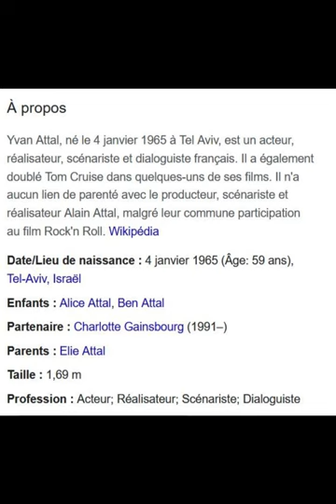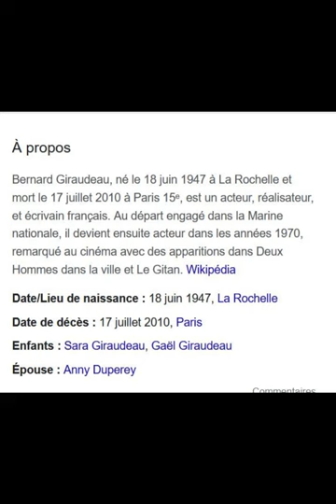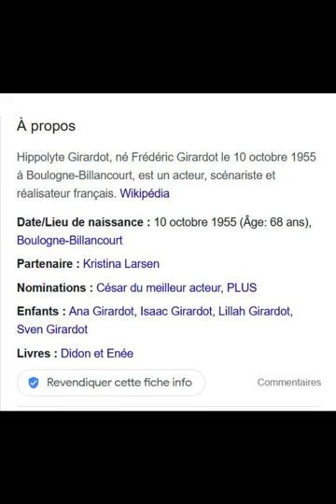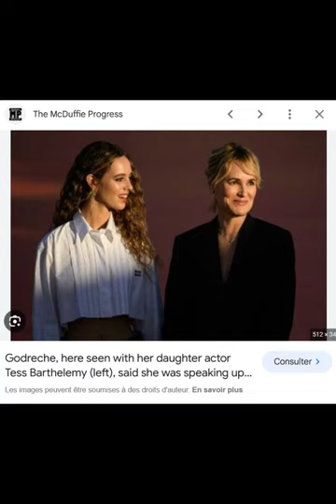réseau godreche : all is fake and sodomite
are these biological women ?